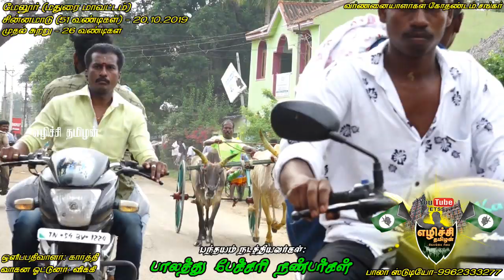ETSS - மேலூர் (சின்னமாடு முதல் சுற்றில் மைல் பரிசு பெற்ற மாடுகள் மட்டும்-20.10.2019)